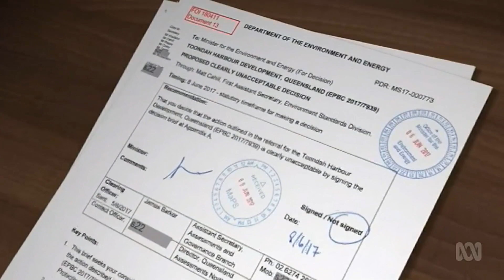Josh Frydenberg rejected department advice on Liberal Party donor development in Qld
6/12/2018 The former federal environment minister rejected advice from his own department that a $1.4 billion development on protected wetlands being proposed by a major Liberal Party donor was "clearly unacceptable", documents obtained under Freedom of Information (FOI) show.